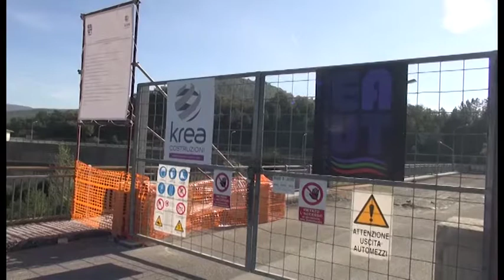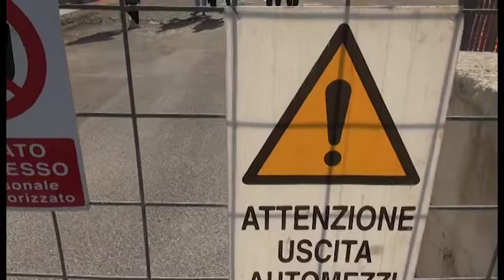Diga Montedoglio, consegnato il cantiere per l'inizio dei lavori